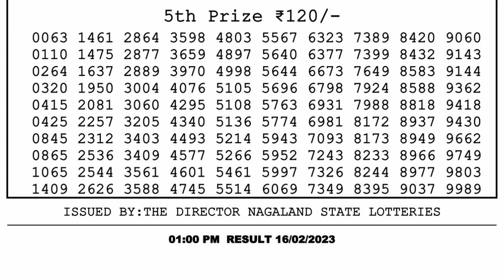Nagaland Lottery Sambad Live 1pm 16.02.23